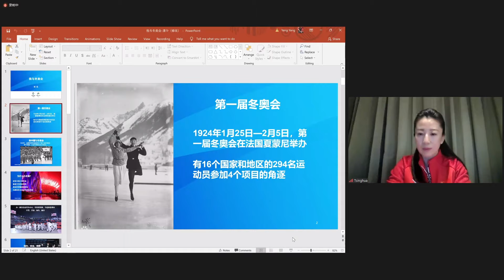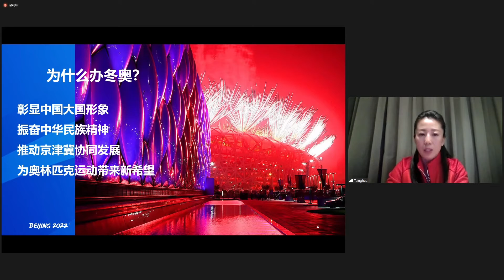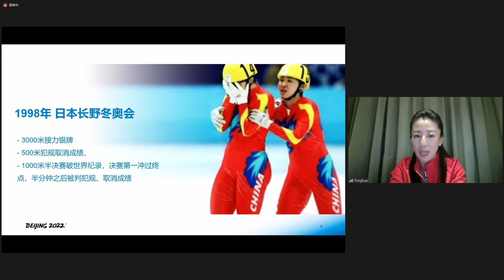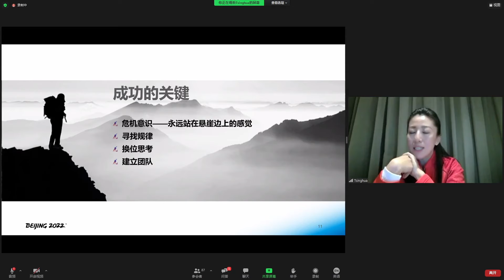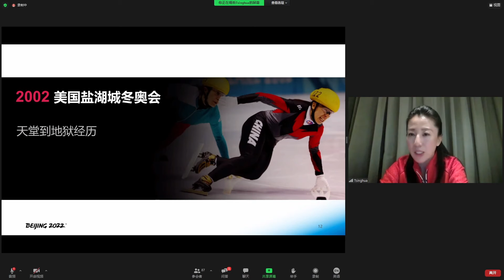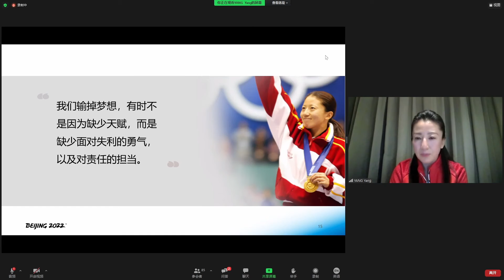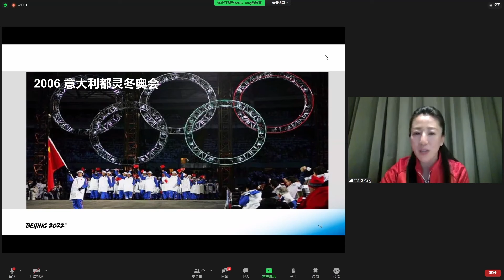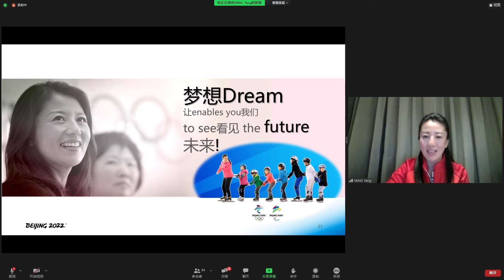Tsinghua Open Courses | Winter Olympics and Winter Sports | Yang Yang: The Winter Olympics and Me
Hear China's first-ever short track speed skating gold medalist Yang Yang's own story about her experiences during the Winter Olympics!